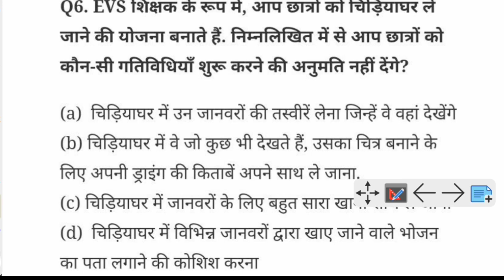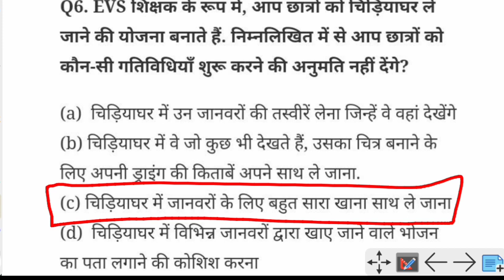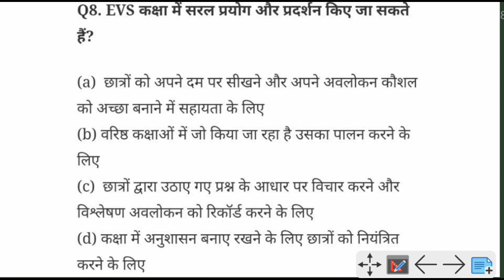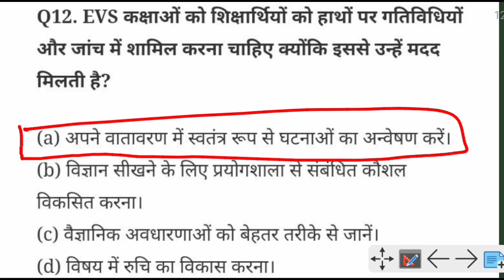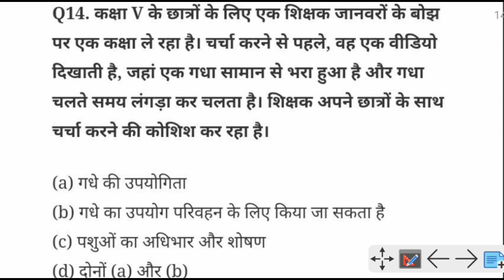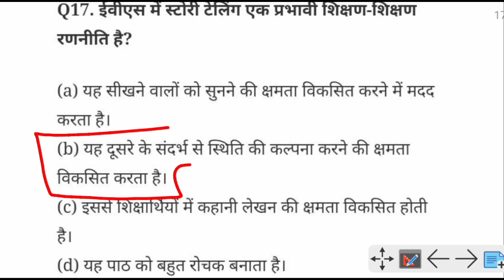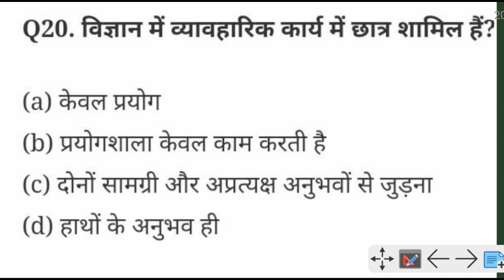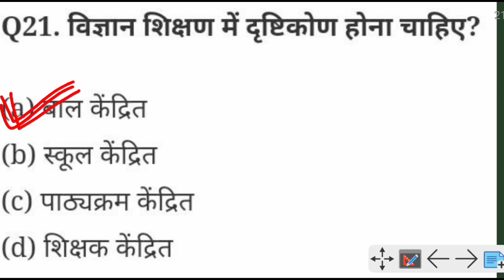CTET EVS के सभी महत्वपूर्ण प्रश्न | इसे जरूर देखें | ENVIRONMENTAL STUDIES | CTET PAPER | CTET 2021